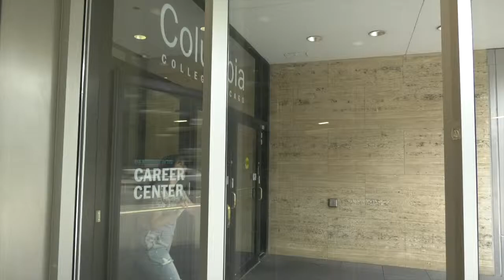Career Center Commercial